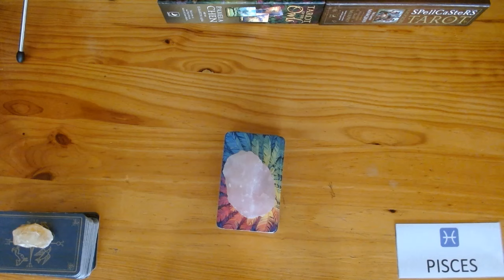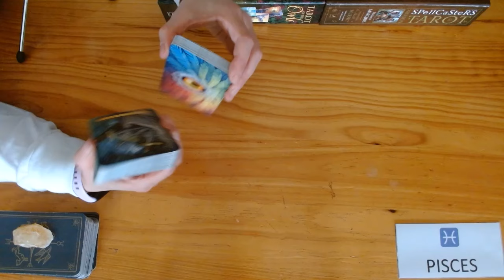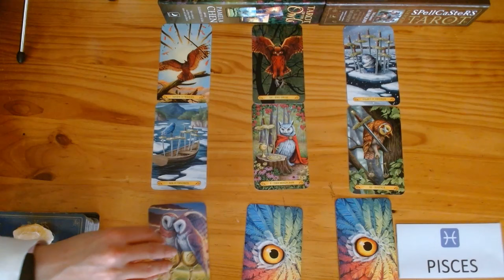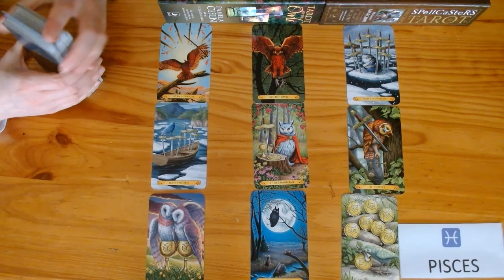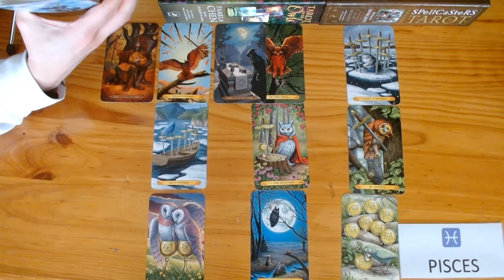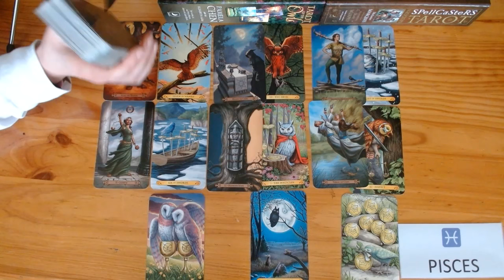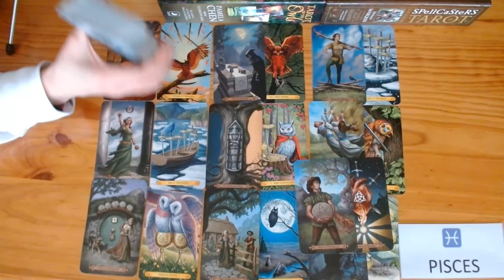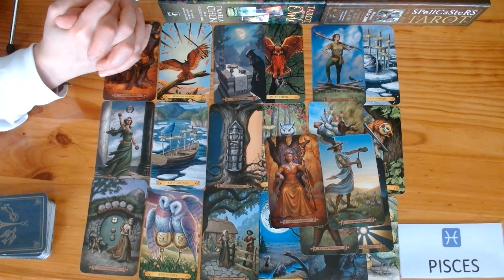PISCES ♓️ THEIR LOVE FOR YOU IS STILL THERE! 💘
💘HI PISCES AND WELCOME TO YOUR TAROT READING 💘

*Lifetime access!
*100% online!
*No deadlines - completely self-paced!
*Downloadable workbooks!

❤️❤️❤️COMING SOON! ❤️❤️❤️